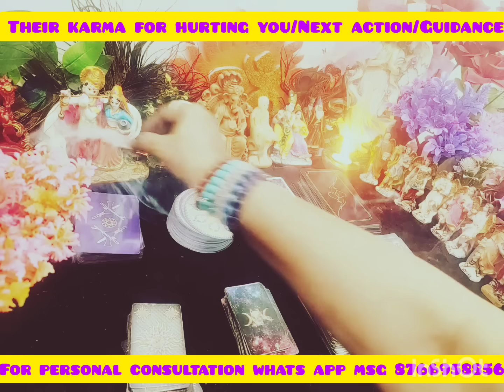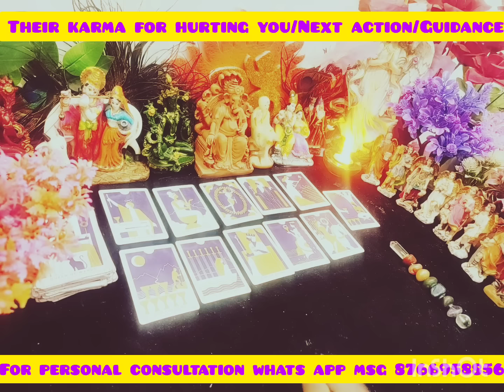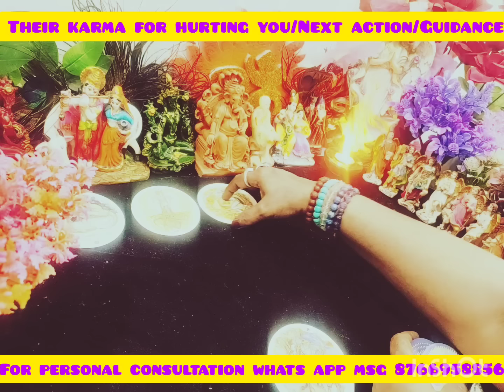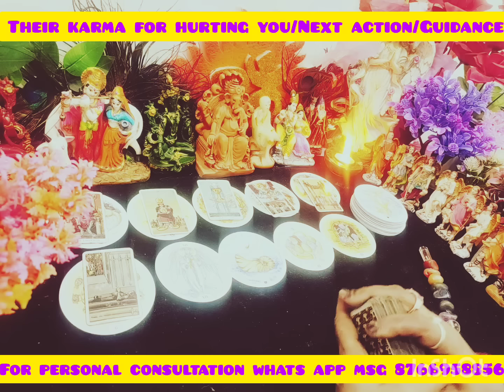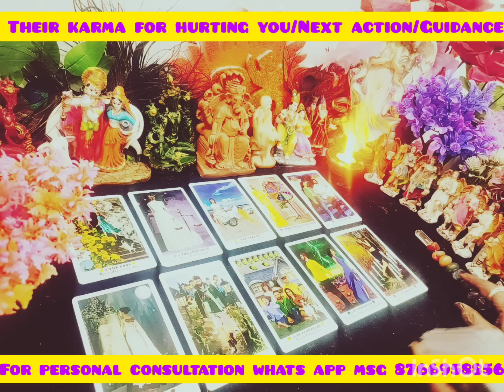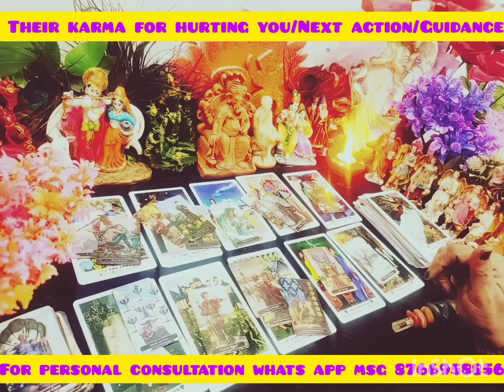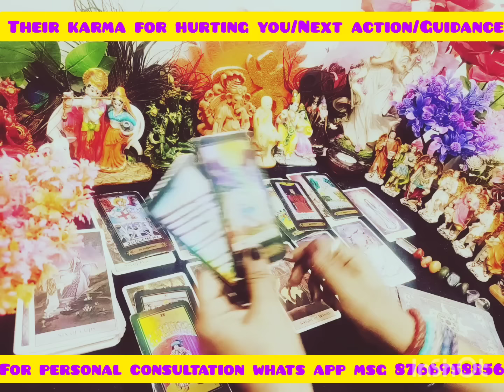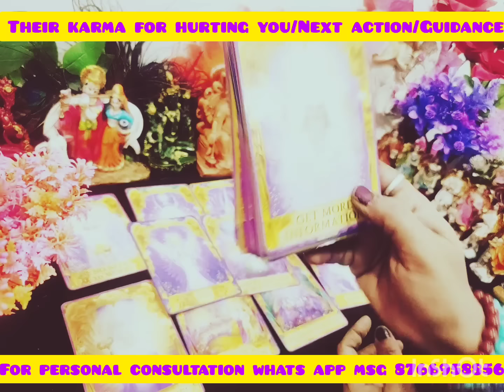Their karma for hurting you/Their current energy and next action/What should you do? Guidance 😇😇